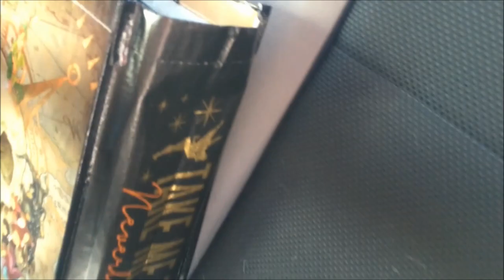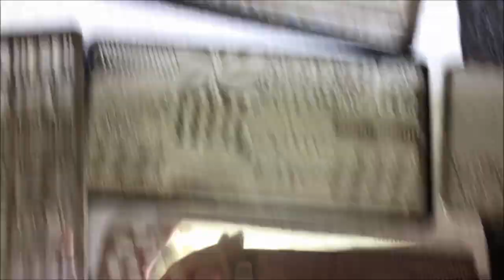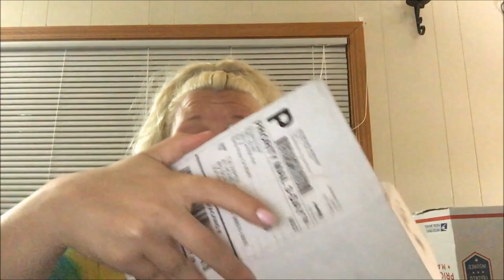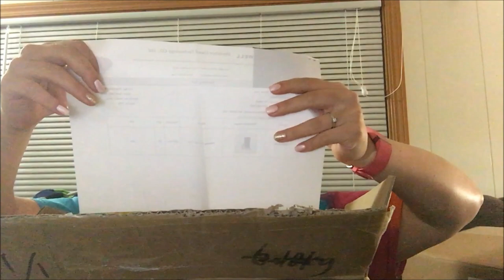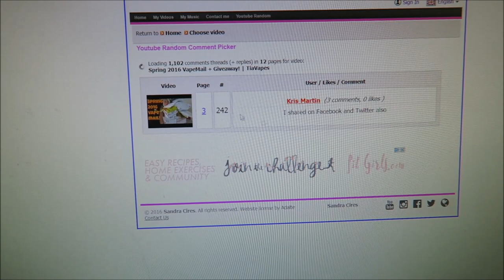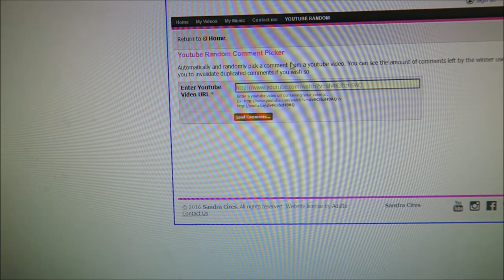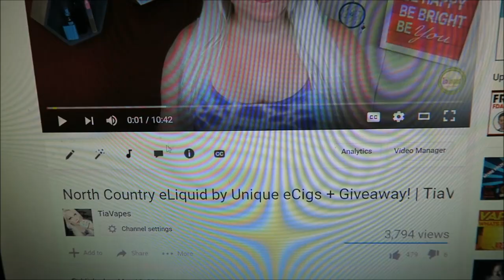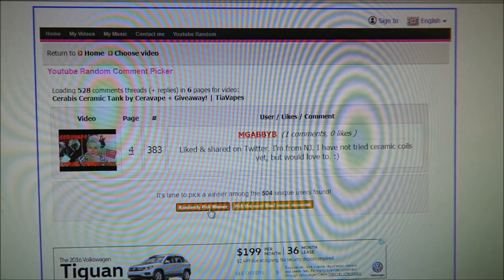Vape Vlog #72 - Vapin' & Vloggin' | TiaVapes Review